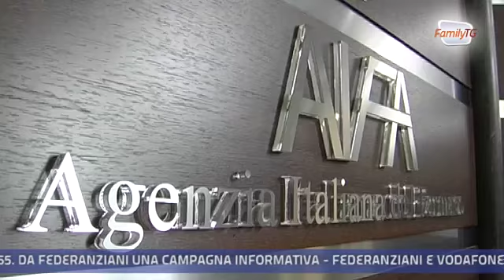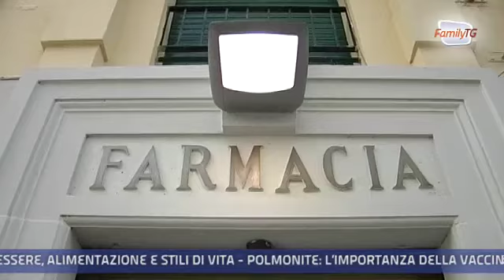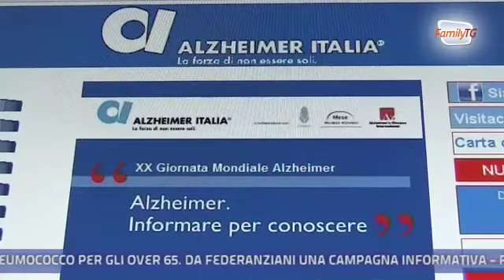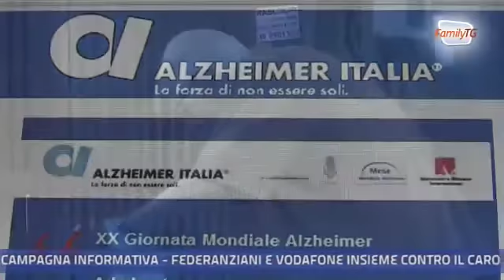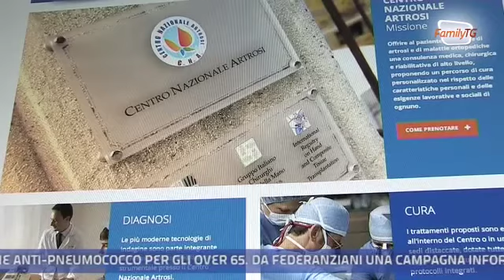Family Tg 24/09/2013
In questa edizione:

Il rapporto 2012 dell'AIFA - Agenzia Italiana del Farmaco - su consumo e spesa dei prodotti farmaceutici: sono intervenuti il ministro della Sanità, Beatrice Lorenzin, e il presidente AIFA Giorgio Pecorelli.

I costi dell'assistenza agli anziani e i finanziamenti necessari per i prossimi anni: i dati a livello mondiale e a livello nazionale.

Le visite gratuite organizzate dal Centro nazionale artrosi di Monza per la giornata del 2 ottobre e alcuni consigli sulla prevenzione.